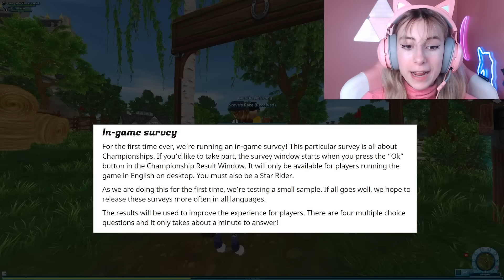WATCH OUT! THIS IS A *BIG* PROBLEM IN STAR STABLE! 😱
THIS IS A CURRENT *BIG PROBLEM* GOING ON IN STAR STABLE CHAMPIONSHIPS... Hopefully it will be fixed soon! Be sure to look out for it as it's more prevalent now then before besties! Let me know what you think about this in the comments down below! 😭

♡ Server: Stay up to date on Instagram! Server changes!